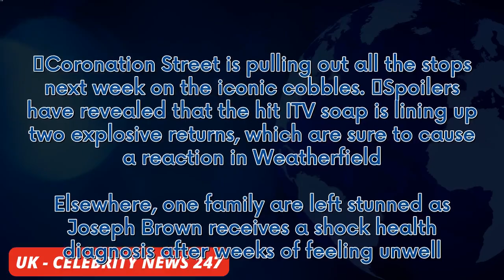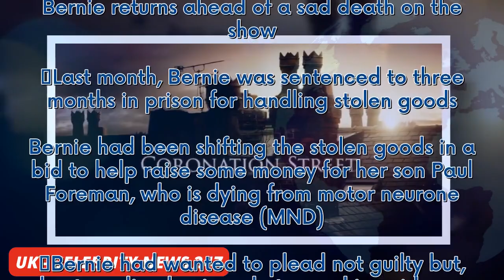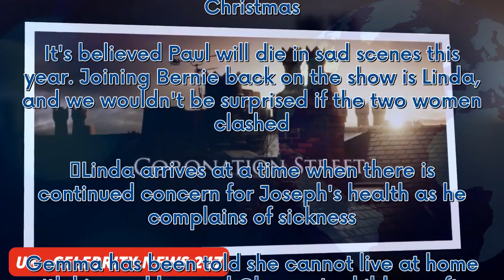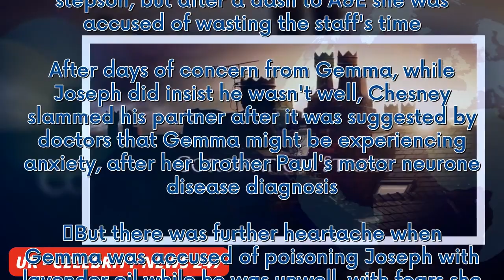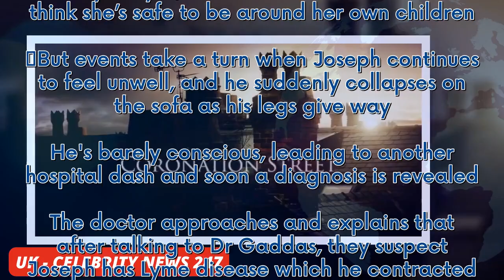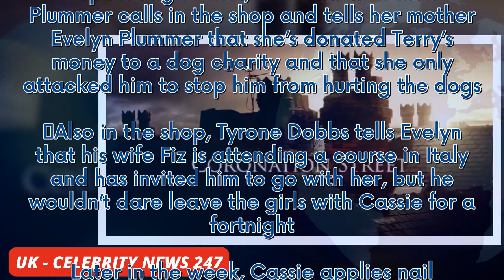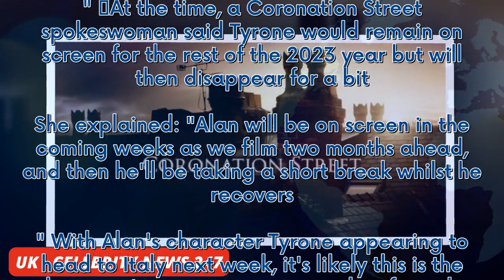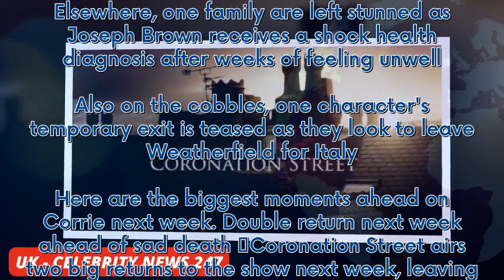Corrie spoilers next week - double return, surprise diagnosis and exit 'sealed'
Coronation Street is pulling out all the stops next week on the iconic cobbles.  Spoilers have revealed that the hit ITV soap is lining up two explosive returns, which are sure to cause a reaction in Weatherfield. Elsewhere, one family are left stunned as Joseph Brown receives a shock health diagnosis after weeks of feeling unwell. Also on the cobbles, one character's temporary exit is teased as they look to leave Weatherfield for Italy. Here are the biggest moments ahead on Corrie next week.